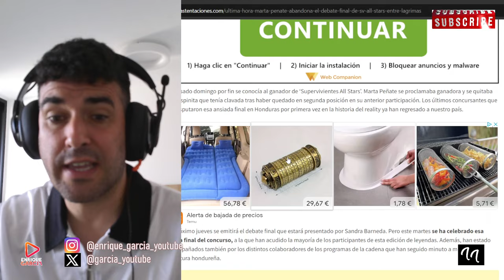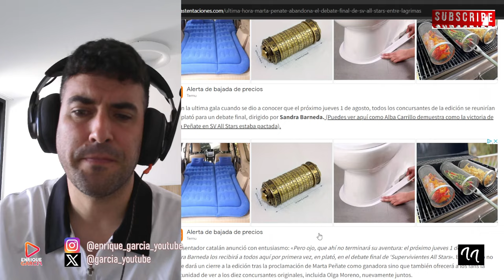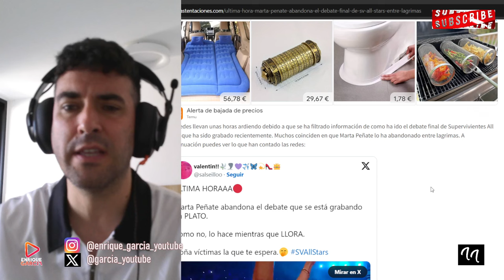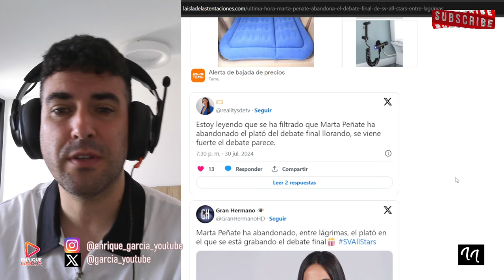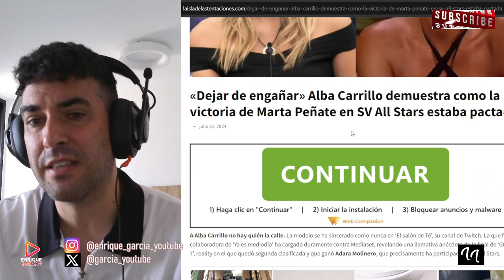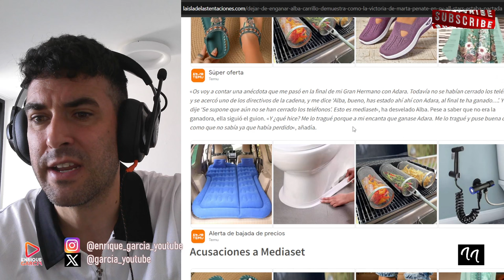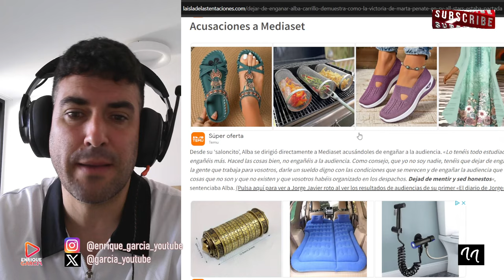FILTRAN ABANDONO DE PLATÓ DE MARTA PEÑATE EN DEBATE FINAL Y ALBA CARRILLO ANUNCIA TRAMPAS